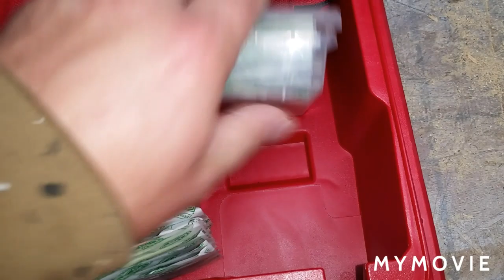The Most Important Milwaukee Packout Tool Box On The Job Site